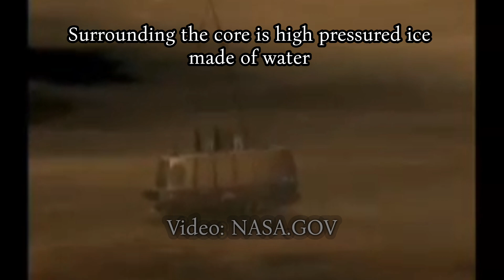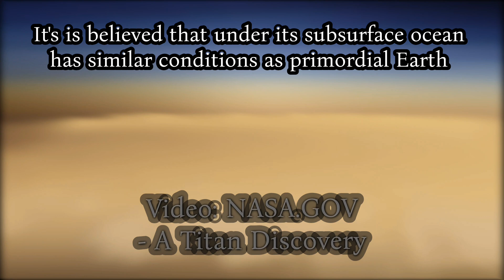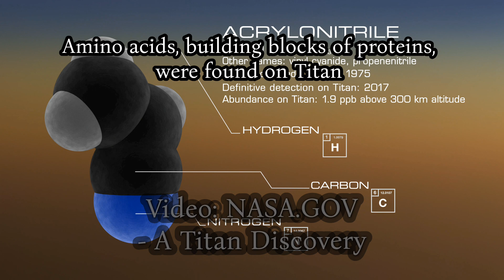Titan: The Search For Life on Saturn's Largest Moon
About:
• Hello! Titan is the largest moon of Saturn and the second largest moon in the solar system. Titan is also the only moon with a thick atmosphere and only known celestial body other than Earth with liquid on its surface. Scientists have their eyes on Titan as it could possibly be one of the best candidates to support life. Please let me know if you have any video ideas for the upcoming 2025 year and feedback in the comments. I'm also selling space themed shirts, hoodies, hats, and apparel on Teepublic. The link will be in the description.

Video Chapters:
0:00 Quick Facts
1:04 Discovery
1:22 Cassini
1:51 Titan: Layers
2:19 Titan: Surface Features
2:41 Titan: Atmosphere Composition
3:14 Surface Features: Craters
3:29 Surface Features: Mountains
3:45 Titan: Life
4:38 Future Missions: Dragonfly
5:00 Endscreen